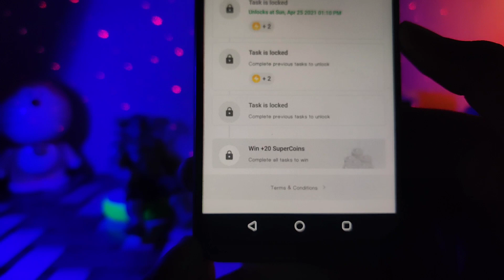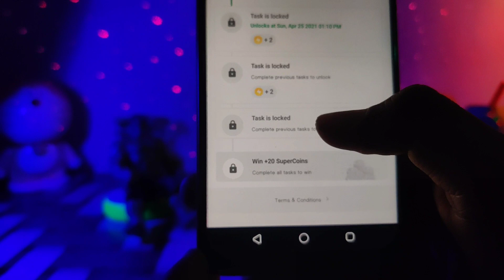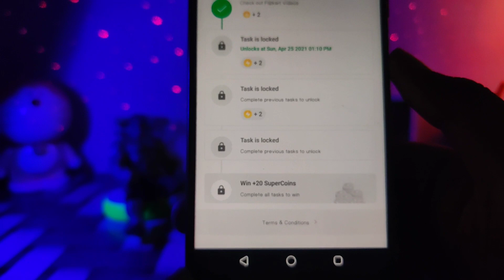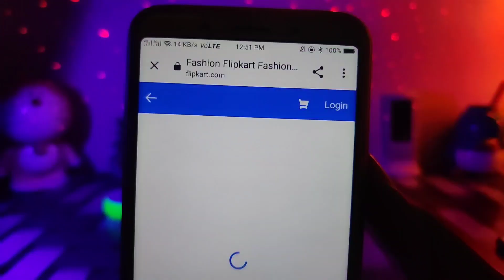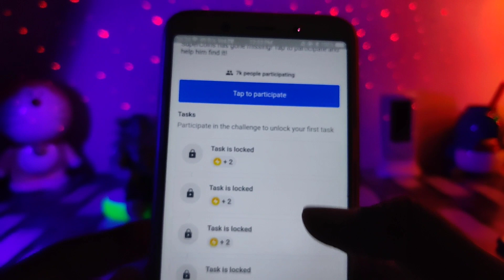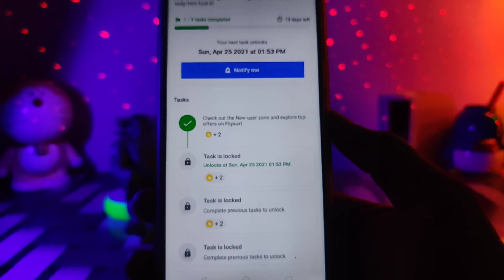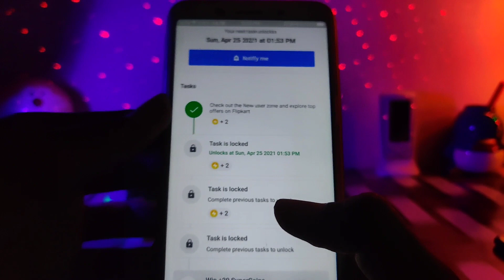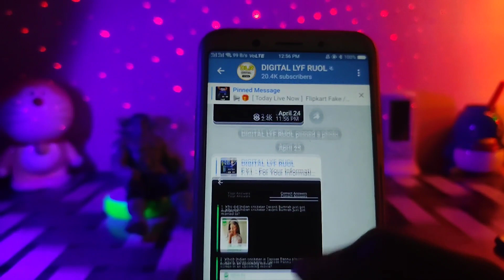How To Earn Supercoins In Flipkart !! Free 25 | Flipkart Super Coin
Today Filpkart New Offer Earn Free 25 Supercoin 🤩 In All Filpkart User Try This Offer

▶️ Some Other Useful Earning 💵 Video 🎦